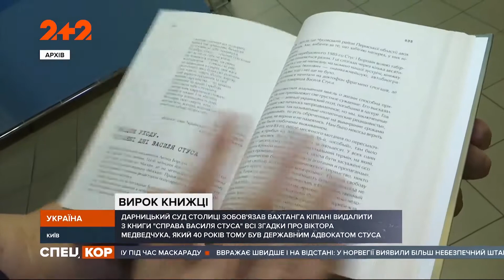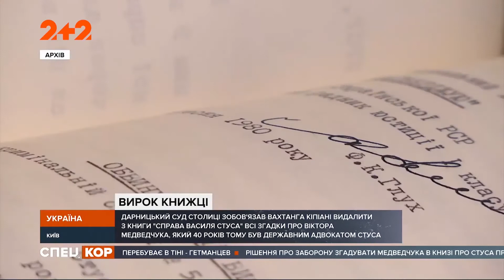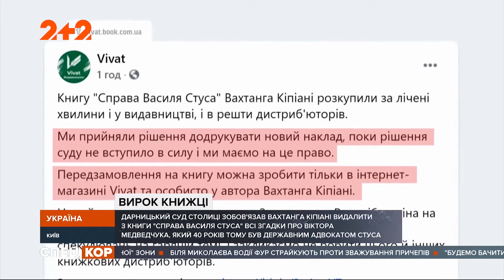Приговор правде - Украинское общество шокировано скандальным решением суда по делу Медведчука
Дарницкий райсуд Киева вынес скандальное решение: он обязал Вахтанга Кипиани убрать любые упоминания имени Медведчука из книги "Дело Василия Стуса". Украинское общество настолько шокировано запретом писать правду, что люди массово скупили весь тираж книги